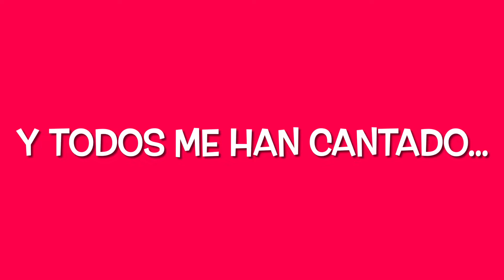Hunter cumple 2 años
Celebramos el cumpleaños de Hunter nuestro perro de asistencia en nuestra Escuela Infantil Delphos, con nuestros pequeños trotamundos.

Trotamundos Solidarios nace en el confinamiento que comienza el 11 de marzo de 2020 por la COVID y se publicaban para todos los niños que se encontraban en sus casas sin poder salir a la calle.